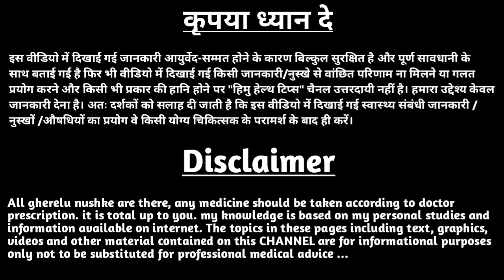आयरन की कमी होने पर पिस्ता कैसे खाएं | Khajur ke fayde | Khajur khane ke fayde | himu health tips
पिस्ता खाने के फायदे,
Pista khane ke fayde,
पिस्ता खाने के फायदे और नुकसान,
पिस्ता खाने के फायदे बताइए,
पिस्ता खाने के फायदे बताएं,
पिस्ता खाने के फायदे क्या है,
प्रेगनेंसी में पिस्ता खाने के फायदे,
काजू बादाम पिस्ता खाने के फायदे,
पिस्ता बादाम खाने के फायदे,
पिस्ता खाने के क्या फायदे हैं,
नमकीन पिस्ता खाने के फायदे,
pista kitna khana chahiye,
pista khane ke benefits,
pista khane ke fayde aur kaise khayen,
pista khane se fayda kya hai,
pista khane ke fayde v nuksan,
pista khane ke fayde ya nuksan,
pista kya fayda karta hai,
pista khane ke nuksan aur fayde,
pista khane se fayda hota hai,
pista pista khane ke fayde,
पिस्ता खाने के नुकसान,
@YourHealth  @Health&BeautyTips-GhareluNuskhe
@HealthTipsforYou  @DiscoveryHome&Health